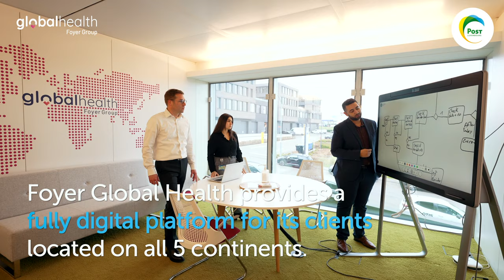Discover Anywhere 365: Foyer Global Health's & Post - Innovative Digital Solution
Our CTO Michel Etienne and product owner Samantha Keroulis explain how Foyer Global Health is at the forefront of new technologies, implementing new systems in our company with the aim of facilitating and improving the experience of our customers.

All this, side by side with Post Telecom and the new Anywhere 365 platform.